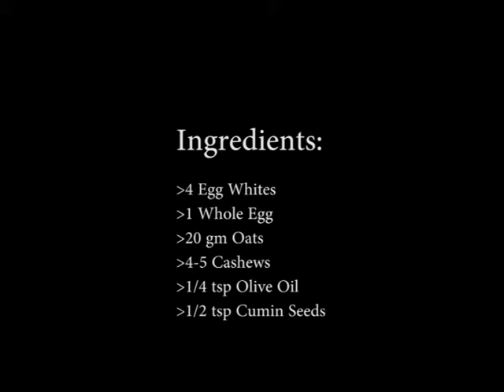5 Mins Fat Loss / Muscle Building Breakfast Meal for Office People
In this video, I share an easy way to prepare quick breakfast diet for office people and gym goers. This is power packed with all macro nutrients and does not take more than 5 mins to prepare.

I eat this everyday to save time.